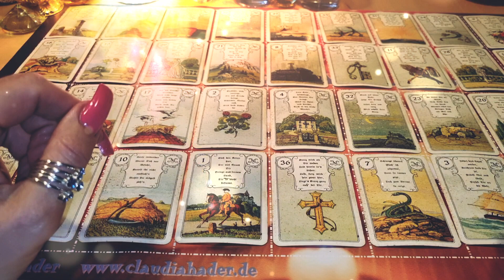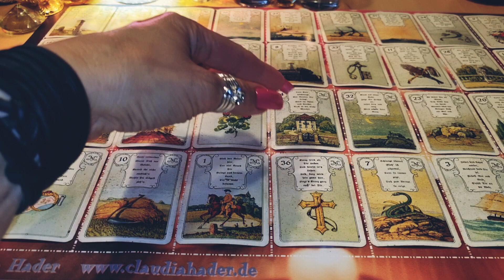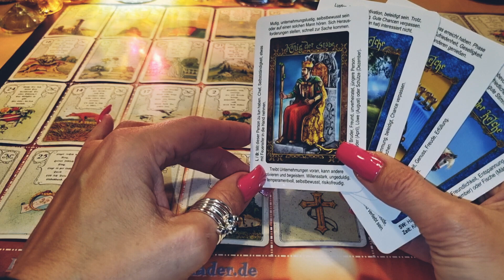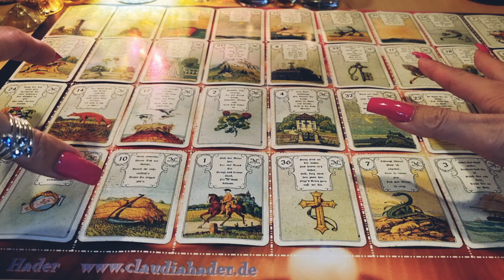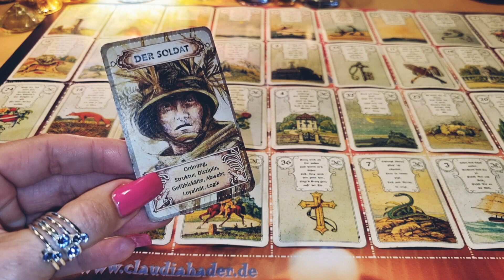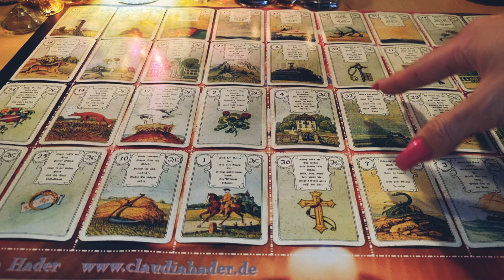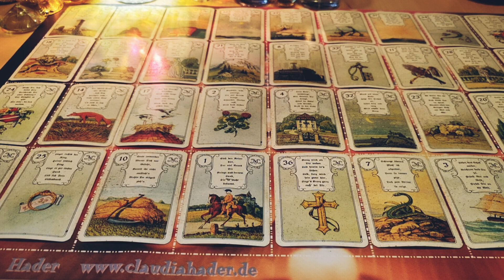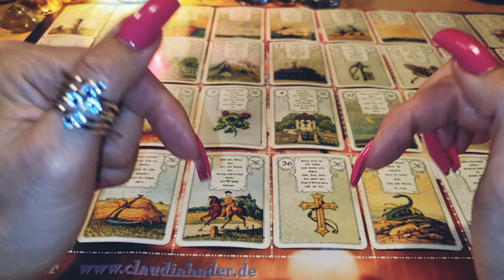Kann ER sich eine feste BEZIEHUNG mit dir vorstellen? 💗 WARUM meldet ER sich so wenig? 💗 KONKURRENZ?